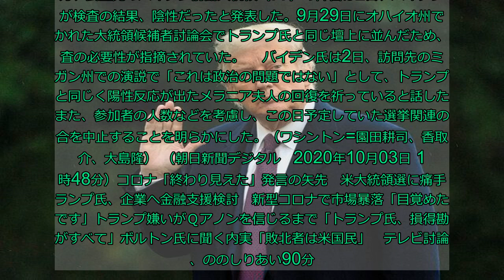トランプ大統領、陸軍病院に入院。「微熱や鼻づまり、せきなどの症状がある」との報道も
新型コロナウイルスの検査で陽性反応が出たトランプ米大統領（74）は2日夕、ワシントン郊外のウォルター・リード陸軍病院に入院した。米ホワイトハウスによれば、トランプ氏は数日間入院し、病院内の執務室で執務する予定。これに先立ち、主治医は「トランプ氏は倦怠（けんたい）感があるものの、気力にあふれている」との声明を出した。ただ、ニューヨーク・タイムズによると、トランプ氏は微熱や鼻づまり、せきなどの症状があるという。   　2日夕、マスクをしたトランプ氏はホワイトハウスを出て報道陣に無言で軽く手を振り、大統領専用ヘリ「マリーン・ワン」で病院に向かった。私はとても元気だ」と語る映像を投稿した。 　米ホワイトハウスによれば、トランプ氏は主治医らのアドバイスに従い、予防措置として入院する。主治医によれば、トランプ氏は米製薬大手リジェネロンが開発した抗体治療薬8グラムの投与を受けた。新型コロナウイルスの細胞への侵入を邪魔する2種類の抗体を混ぜたもので、軽度から中程度の患者の体内からウイルスを減らし、症状が改善するとの結果が9月29日に発表されたばかりだった。 　米CNNが関係者の話として伝えたところでは、トランプ氏は2日朝から発熱した。症状は軽いというが、急きょホワイトハウスを出て入院することに容体への懸念が広がっている。 　トランプ陣営は2日、トランプ氏が出席を予定していたイベントをバーチャルイベントにするか延期すると発表した。トランプ氏はウィスコンシン州やアリゾナ州などの激戦州を訪れ数千人規模の選挙集会を開催する計画だった。陣営はまた、トランプ氏の息子ら一族が出席する予定だったイベントも延期するという。 　一方、民主党のバイデン前副大統領（77）の陣営は2日、バイデン氏が検査の結果、陰性だったと発表した。9月29日にオハイオ州で開かれた大統領候補者討論会でトランプ氏と同じ壇上に並んだため、検査の必要性が指摘されていた。 　バイデン氏は2日、訪問先のミシガン州での演説で「これは政治の問題ではない」として、トランプ氏と同じく陽性反応が出たメラニア夫人の回復を祈っていると話した。また、参加者の人数などを考慮し、この日予定していた選挙関連の会合を中止することを明らかにした。（ワシントン=園田耕司、香取啓介、大島隆） （朝日新聞デジタル　2020年10月03日 12時48分）コロナ「終わり見えた」発言の矢先　米大統領選に痛手トランプ氏、企業へ金融支援検討　新型コロナで市場暴落「目覚めたのです」トランプ嫌いがＱアノンを信じるまで「トランプ氏、損得勘定がすべて」ボルトン氏に聞く内実「敗北者は米国民」　テレビ討論会、ののしりあい90分